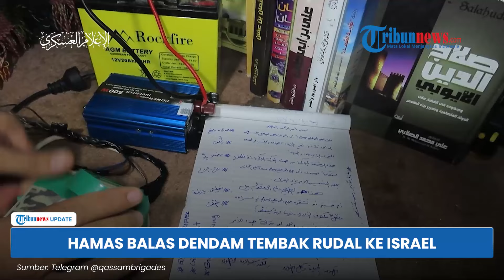Serangan Perdana Hamas ke Tel Aviv sejak Mei 2024, 2 Rudal M90 Ditembakkan untuk Balas Kekejaman IDF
TRIBUN-VIDEO.COM - Hamas menembakkan dua rudal ke pusat komersial Israel, Tel Aviv, pada Selasa (13/8/2024).

Serangan ini merupakan yang pertama kalinya terjadi sejak Mei 2024.

Dalam pernyataan resminya, Hamas menyebut rudal M90 yang ditembakkan merupakan balasan atas kekejaman Israel di Gaza.

"Kami telah mengebom kota Tel Aviv dan pinggirannya dengan dua rudal 'M90'," kata Hamas, dikutip dari Al Arabiya, Rabu (14/8/2024).

Sementara itu, Militer Israel (IDF) telah mengonfirmasi adanya rudal yang ditembakkan dari Gaza.

Disebutkan salah satu rudal jatuh di laut dan yang lainnya belum mencapai wilayah Israel.

(Tribun-Video.com)

Program: Tribunnews Update
Host: Agung Tri Laksono
Editor Video: Ni'amu Shoim Assari Alfani
Uploader: Tri Hantoro